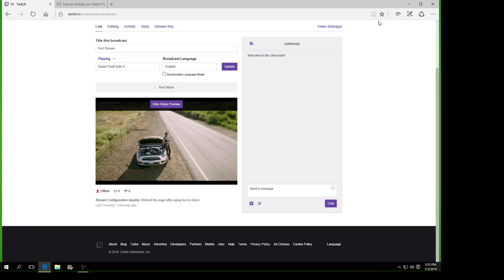my first stream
man this is hard